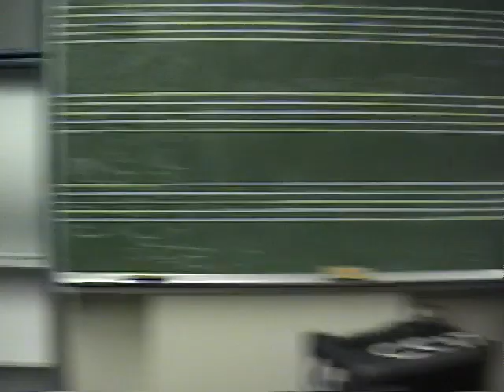Feel My Boobies! (Breast Cancer Awareness original)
That's right, you heard me! We're helping spread the message to remind all you awesome ladies to feel your boobies!~  Lyrics posted below!

CJ Li- Vox, Guitar
Patrick Lee- Bass
Mili Hong- Drums

Sing along!:

Feel My Boobies
Music & lyrics written by CJ Li.

Waking up it's a quarter past nine
There's no way I'm gonna get to school on time
Teacher says CJ, where is that essay?
I forgot, there's too much

Chorus
Scream it out, Write it down
It's never gonna soak in
I'd rather watch a movie
Punch it in, Start again
I've got too many duties
But tonight, I wont forget
I'm gonna feel my boobies

Waking up with another day of work
And today my boss is going all beserk
Why does it have to be so damn busy
Got a new ache
And now a cold coffee

Chorus

It doesn't have to be so
Complicated
Just go ahead and say it
We'll shout it out proud
I'm gonna feel my...!

Chorus